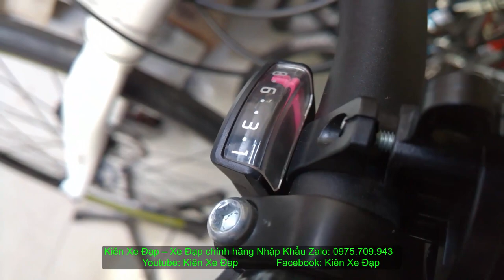Kiên Xe Đạp HOT ! (ĐÃ BÁN )Touring GIANT fcr3300 mẫu mới nhất dạo phố thể thao zalo 0975709943